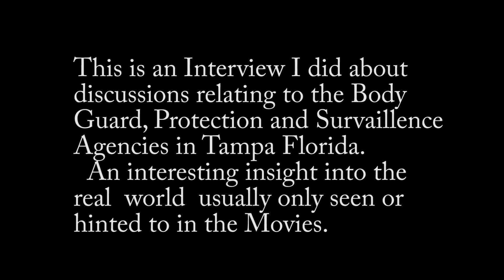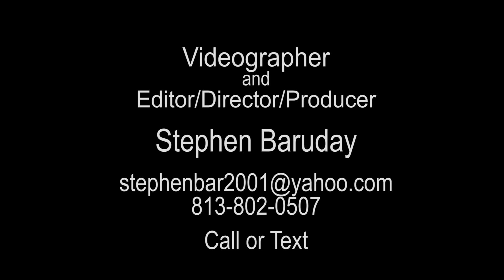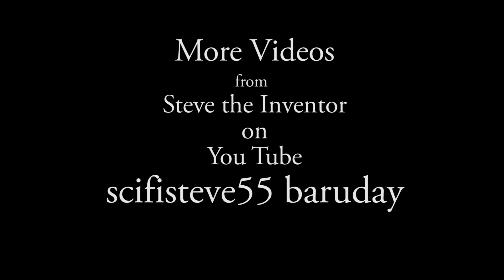Body Guard Protection Agencies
A short interview with people from the intelligence Community, talking about the Industry. That being, Body Guards, information protection, surveillance, and  counterintelligence.